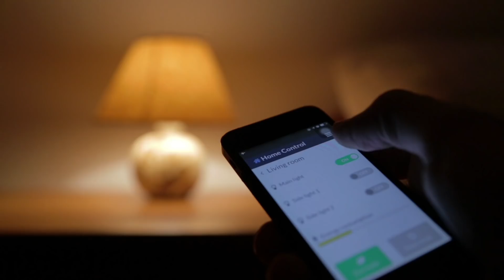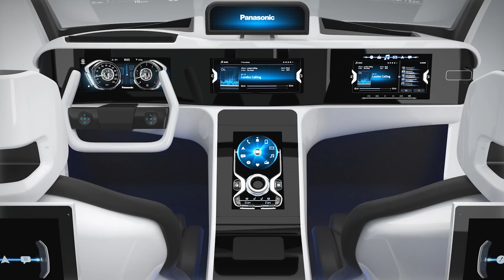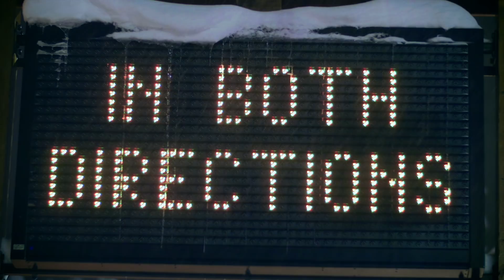Panasonic and the Colorado Department of Transportation Transform the Future of Transportation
From Fujisawa, Japan to Denver, Colorado Panasonic is embedding intelligence and sustainable energy into smart cities around the globe. Right now, Panasonic and the Colorado Department of Transportation (CDOT) have partnered to build a connected transportation program in which real-time data would be shared across vehicles, infrastructure, and people to improve safety and mobility on the road.